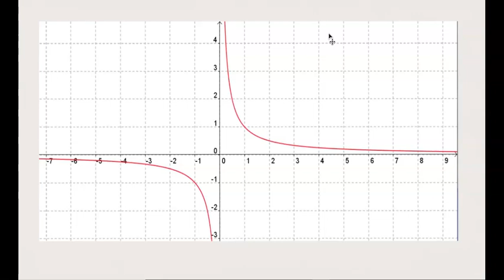Fonction inverse Fonction de référence